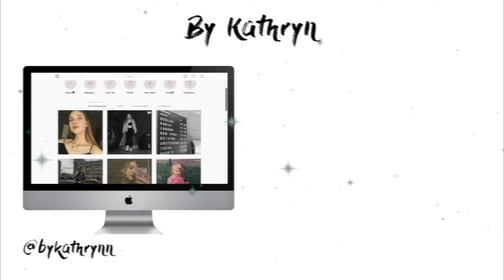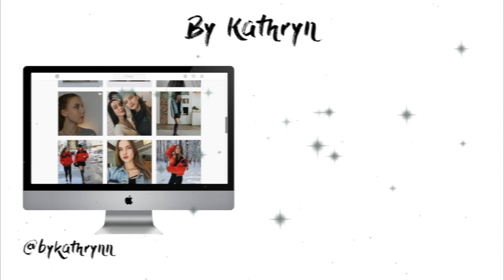Ever Pretty Haul | grwm ByKathryn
Ever Pretty
Kraca haljina sa cvetovima:

1.Ja sam Katarina
2.Imam 16 godina
3.Zivim u Moskvi
4.Ruskinja sam

Pretplati se na moj kanal da ne bi propustio novi video

A ja ti saljem poljubac, zagrljaj, i PUNO ljubavi